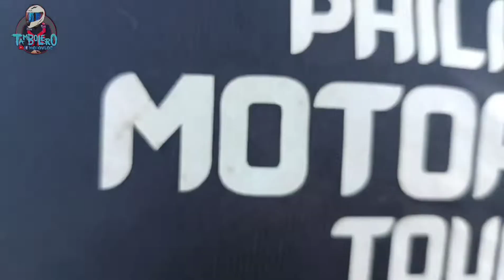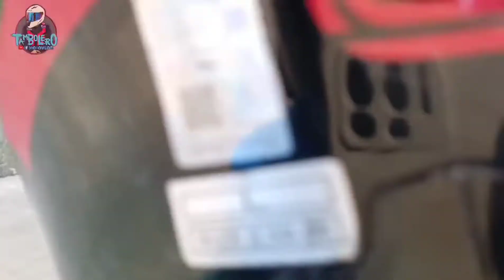CATANDUNGAN MOTOTURISMO 180 RIDE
catandungan festival moto turismo 180 ride

clubs:

csl
urc
ocrc
prc
R15
r150 nation
scalawags
solo riders

destination:

san andres
caramoran
pandan
bagamanoc
payo
viga
virac